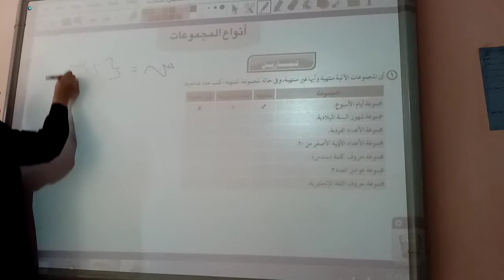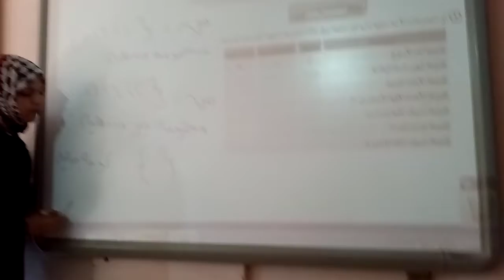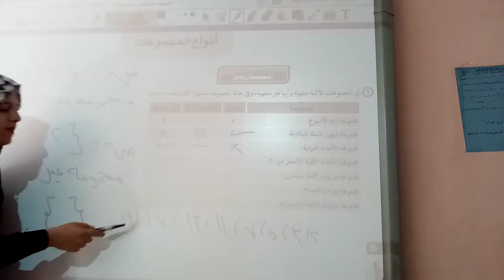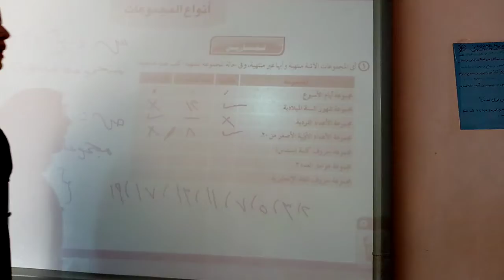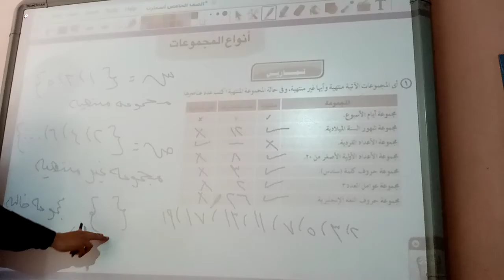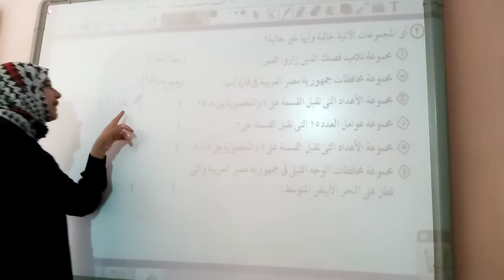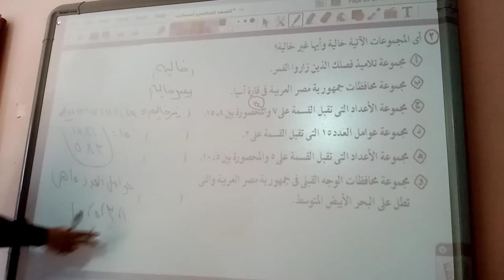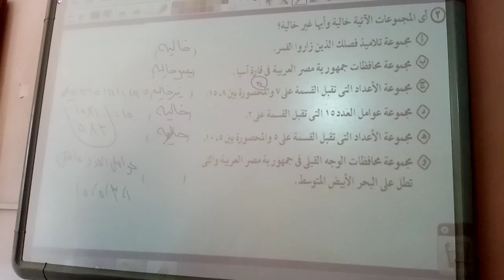الصف الخامس الابتدائى(انواع المجموعات)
يمكنكم التواصل معنا عبر صفحتنا على الفيس بوك  :-
shorturl.at/axC23